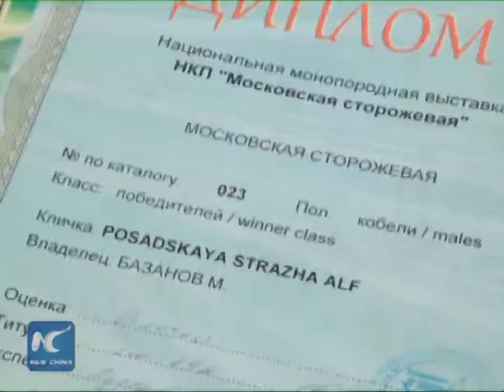The Moscow Watchdog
They say a dog is man's best friend. And in Russia, perhaps the most faithful breed is the Moscow Watchdog. Let’s find out why.